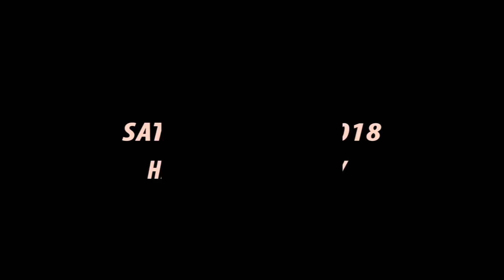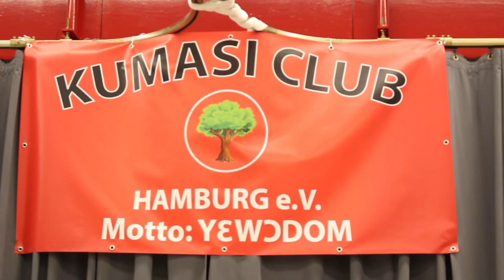KUMASI CLUB GRAND INAUGURATION -BY OFORIONE TV HAMBURG